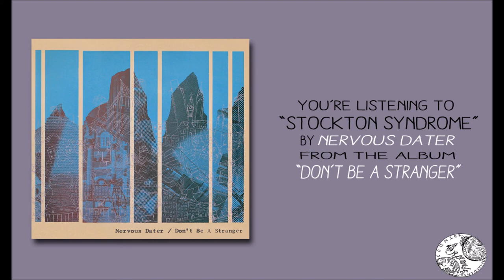Nervous Dater - Stockton Syndrome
Brooklyn's premiere rock & roll outfit. debut LP "Don't Be A Stranger" available on vinyl